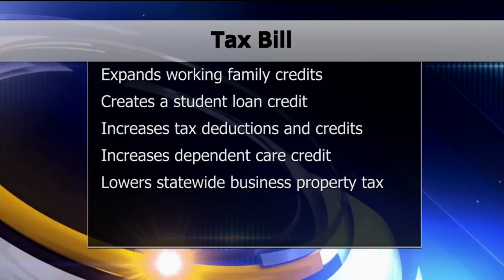Lawmakers Pass $257M Tax Relief Bill